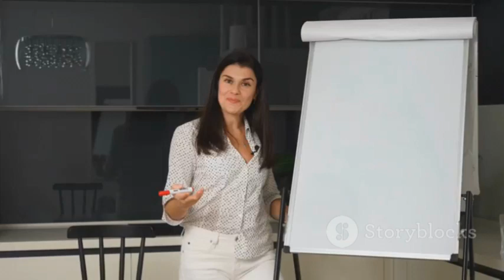🎥🌟 "Effective Body Language: Quick Tips for Confident Communication"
Unlock the secrets to powerful communication with our 60-second guide to mastering effective body language! 🚀 In this quick video, we share actionable tips that will boost your confidence and make your non-verbal cues speak volumes. From assertive posture to engaging eye contact, discover the keys to commanding attention and building rapport effortlessly. Hit play, absorb the tips, and transform your communication style in just one minute! Elevate your presence and make every interaction count! 🌐💬